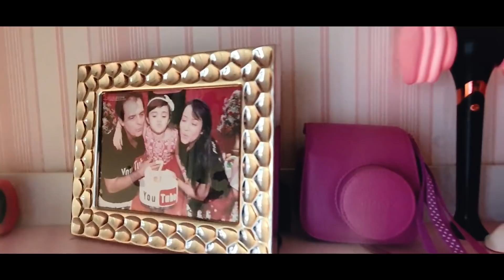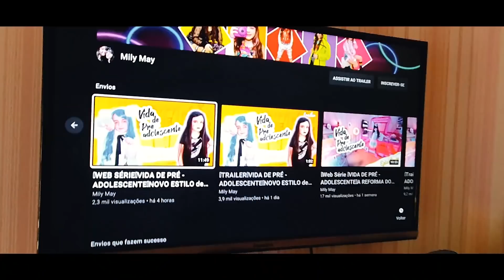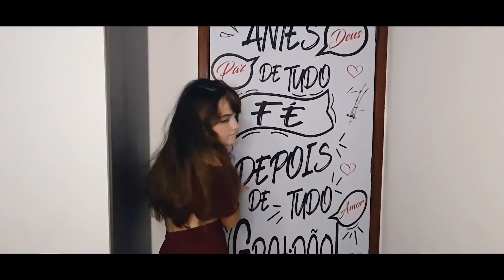O CRUSH⭐VIDA DE PRÉ -ADOLESCENTE⭐ (Episódio 5)⭐ ⭐Web Série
⭐VIDA DE PRÉ -ADOLESCENTE⭐O CRUSH (Episódio 5)⭐ TODO DOMINGO 12:00⭐

MARIA CLARA 🙇🏼‍♀️  é uma Pre Adolescente muito sonhadora  de 13 anos e está passando por uma fase bem difícil na sua vida.

  ROSE, mãe de Maria Clara, trabalha muito como Espiã 🕵🏻‍♀️ e quase não acompanhou a infância  de Maria Clara e por isso não quer que ela cresça.

MARIA CLARA VAI PASSAR POR MUITAS AVENTURAS E VAI FAZER DE TUDO PARA LUTAR PELO SEU DIREITO DE SER UMA PRÉ - ADOLESCENTE NORMAL ASSIM COMO os AMIGOS DA SUA IDADE !

COMPARTILHE COM 100 AMIGOS !!! ELES VÃO AMAR!

TODO DOMINGO 12:00

Roteiro :
Meyriluce Pinho

Atores:
Emily Pinho - Maria Clara
Isabela Catunda - Francyne elke
Maitê Catunda - Lorrayne Oliveira
Ricardo Pinho - Luccas
Meyri Pinho - Rose
Juliana Galdino - Melissa
Giovana Galdino - Nicole
Josi Galdino - Rebeca

Edição: @duploclick